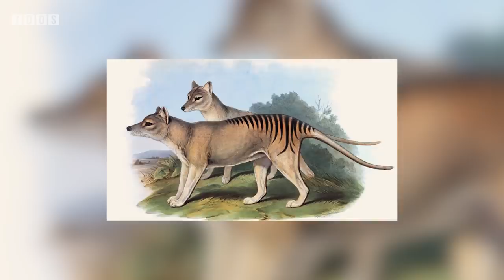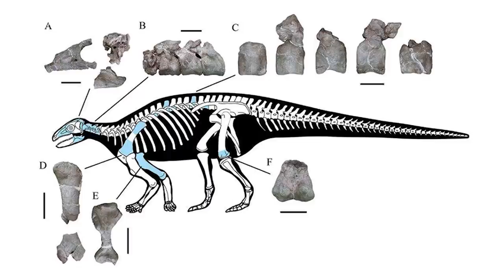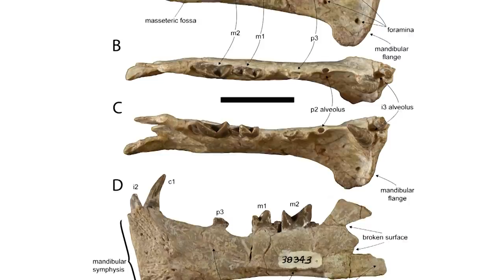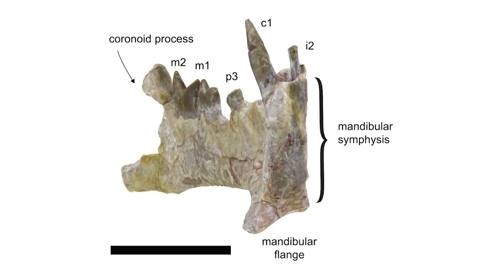An Ancient Armoured Dinosaur is the Oldest of its Kind | 7 Days of Science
What a week it's been for science! Eh, not really. Some stuff happened though, as it always does.

Sources:
Black hole information: